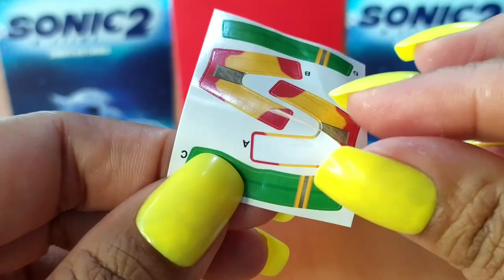SONIC 2 | McDonald's Happy Meal Toys McLanche Feliz BRINQUEDO N°6 Abril 2022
SONIC 2 | McDonald's Happy Meal Toys McLanche Feliz BRINQUEDO N°6 Abril 2022 Music: Roa - Freedom

[Of...